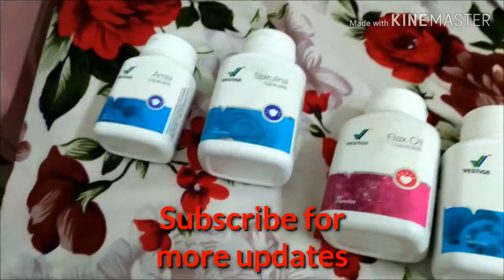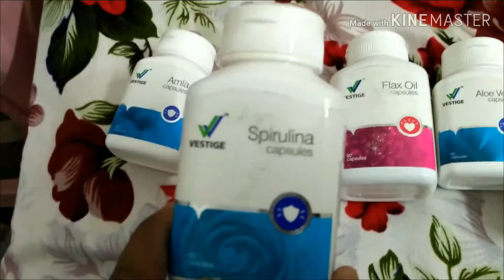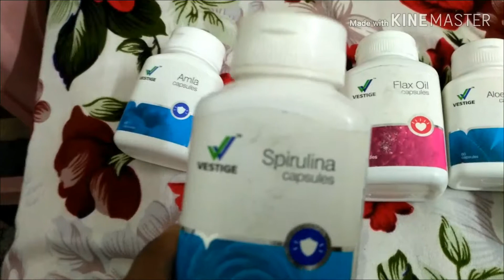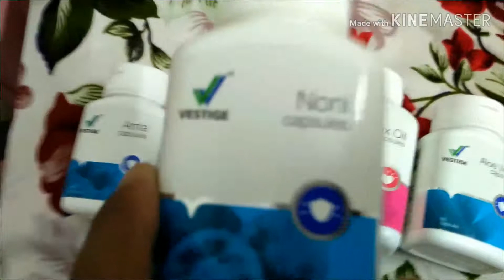नि:शन्तान यह उपाय करो सन्तान की खुसी मिलेगी। -भीम ज्ञवाली 9821543591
आप की शादी के काफी समय हो चुका है, ओर आप के घर मे सन्तान नही हो रहा है तो सम्पर्क जरुर करें 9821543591